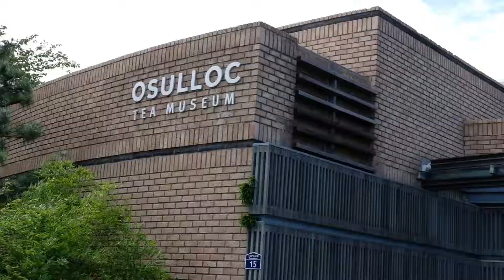Travel to Jeju in Summer | Jeju Island, South Korea | Travel Vlog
flowers - in love with a ghost feat. nori
morning walks to the café together - sad boy with a laptop